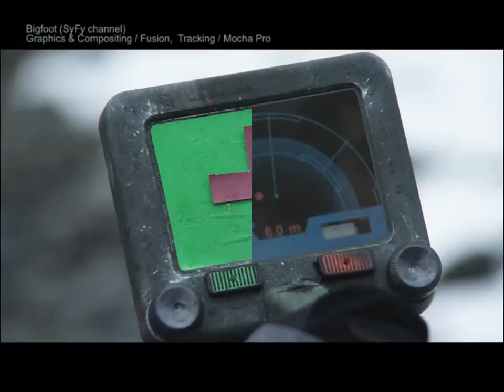Whitcomb Compositing Reel, July 2012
Melissa Whitcomb, Compositor/VFX Artist

Compositing Reel, July 2012

Includes footage from "Drive Angry 3D," "The Mechanic," and SyFy original movies.